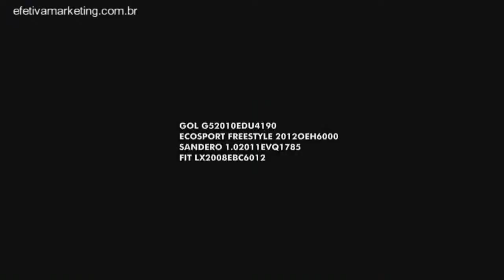Efetiva Marketing | Auto Shopping Global | Gazeta Motors | 27/03/2015 1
Anuncie aqui! Agência Efetiva Marketing

Mídia Televisiva - Jornal - Revista - Criação de Material Gráfico - Web Sites - Criação e edição de Canal no Youtube e muito mais.

Para atender com excelência nossos clientes, trabalhamos sempre com as seguintes premissas: Estudo e acompanhamento do Mercado. Conceituação, concepção e criação de peças publicitárias. Supervisão da execução externa. Distribuição de Publicidade aos Veículos de Comunicação e demais meios de divulgação, objetivando promover a oferta de bens e serviços de qualquer natureza.